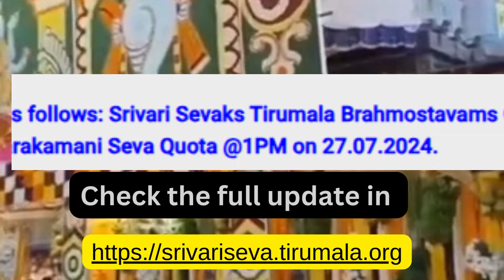OCT 300 Rs online Darshan tickets OTHER REMAINING OPTIONS| Srivari Seva Releasing Tomorrow